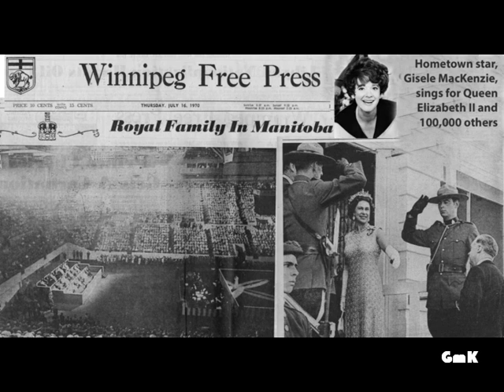Gisele MacKenzie sings for Queen Elizabeth II and all the hometown folks of Winnipeg.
In the summer of 1970, Queen Elizabeth II and the Royal Family visited Winnipeg, Manitoba, Canada, and it was only natural that hometown girl, and international singing star, Gisele MacKenzie, was invited to sing for the Queen and 100,000 citizens of the city of Winnipeg.  Here are audio recordings of Gisele's two selections from that July evening:  Watching Scottie Grow, and that year's Oscar winning tune, For All We Know.